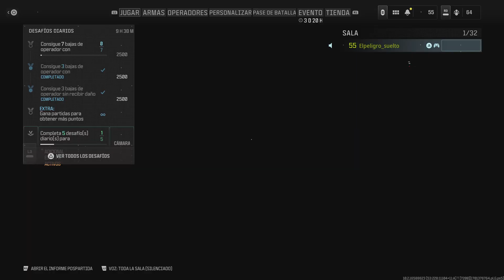Call of Duty MW3